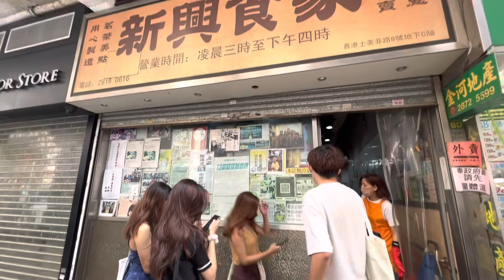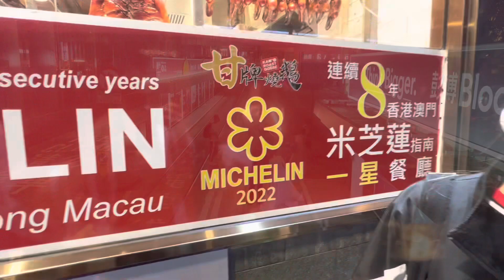What an unfortunate day!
Bye bye food